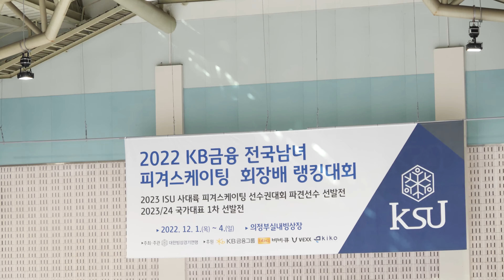이보슬 Boseul LEEㅣ여자 2그룹 Junior Women - FS 08ㅣ2022-12-02 피겨 랭킹대회ㅣ신목중학교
대회 2일차 2그룹 (= 주니어) 프리스케이팅, 시니어 공식연습 유튜브 재생목록 |

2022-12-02 KB 금융 전국남녀 피겨스케이팅 회장배 랭킹대회 및 2022 피겨스케이팅 국가대표 1차 선발전 | 대회 2일차

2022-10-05 대회 공지 1. 피겨스케이팅 국가대표 선발전 일정 관련 안내

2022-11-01 대회 공지 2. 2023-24시즌 피겨 대표 및 우수선수 선발기준 공지

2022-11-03 대회 공지 3. 2022 전국남녀 피겨스케이팅 회장배 랭킹대회 공고(시간할애 문서 추가)

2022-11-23 대회 공지 4. 2022 전국남녀 피겨스케이팅 회장배 랭킹대회 경기일정 및 스타팅오더(수정)

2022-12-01 대회 공지 5ㅣ2022 전국남녀 피겨스케이팅 회장배 랭킹대회 제1일 경기결과

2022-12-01 대회 공지 6ㅣ2022 전국남녀 피겨스케이팅 회장배 랭킹대회 경기일정 및 스타팅오더(2일차) |

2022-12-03 대회 공지 7ㅣ2022 전국남녀 피겨스케이팅 회장배 랭킹대회 제2일 경기결과

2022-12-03 대회 공지 8ㅣ2022 전국남녀 피겨스케이팅 회장배 랭킹대회 경기일정 및 스타팅오더(4일차)

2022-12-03 대회 공지 9ㅣ2022 전국남녀 피겨스케이팅 회장배 랭킹대회 제3일 경기결과

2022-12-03 대회 공지 10ㅣ2022 전국남녀 피겨스케이팅 회장배 랭킹대회 주차 관련 공지사항

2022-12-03 대회 공지 11ㅣ2022 전국남녀 피겨스케이팅 회장배 랭킹대회 제4일 경기결과